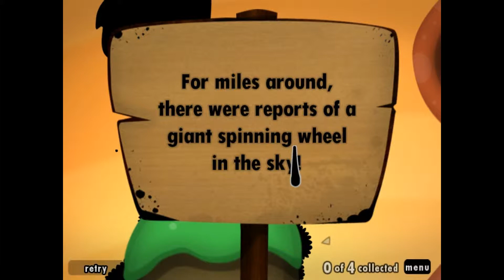World of Goo #3 | Windmühlengejammer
World of Goo - Die Schleimballwelt
Ein weiteres fröhliches Let's Play. Ein Spiel das ich ganz besonders gerne mag.
Das Spielprinzip ist extrem simpel und trotzdem wird man immer wieder vor neue Herausforderungen gestellt.
World of Goo, kann ich nur empfehlen!
Aktueller Preis bei Steam: 8.99€ - Es gibt auch eine Demo.